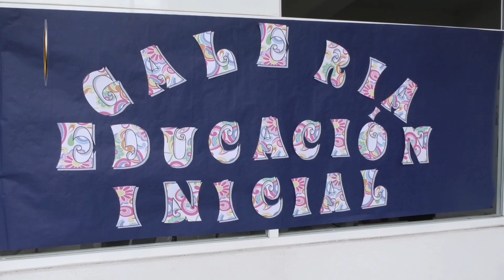SERÁ PUNTO VIOLETA LAS INSTALACIONES DE LA SUBSEDE TECÁMAC DE LA CONAFE